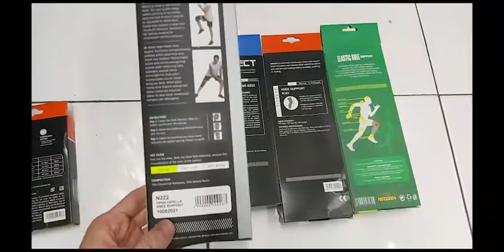KNEE SUPPORT DEKER LUTUT PELINDUNG LUTUT ATHLET SPORT BARU ORIGINAL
BARU DAN 100 % ORIGINAL

Pelindung Lutut cocok untuk semua kegiatan olahraga

Keterangan :
- A - Athlet Sport N152 (Knee Sleeve Compressive Support Elastic)
  70% Nylon, 20% Rubber & 10% Spandex

- B - Athlet Sport 222 (Open Patella Knee Support)
  One Size = 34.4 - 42 cm

- C - Athlet Sport N252 (Knee Support with Structuring, Maxprotect)

- D - Athlet Sport N162 (Knee Support)
  Elastic
  50% Nylon, 30% Spandex, 20% Cotton

- E - Mitzuda 237P Elastic Knee